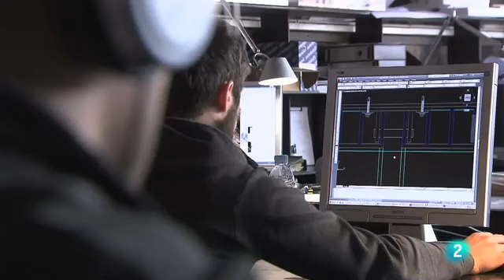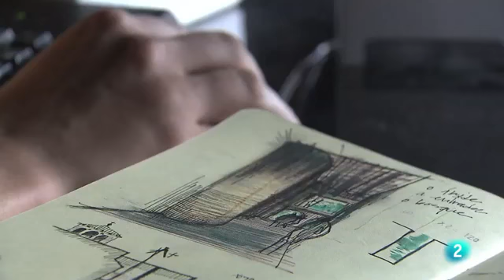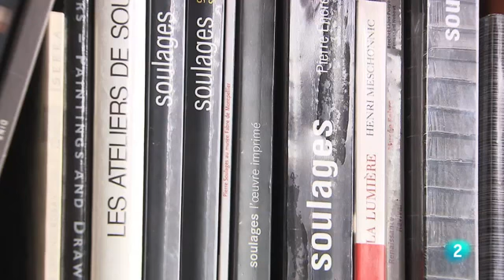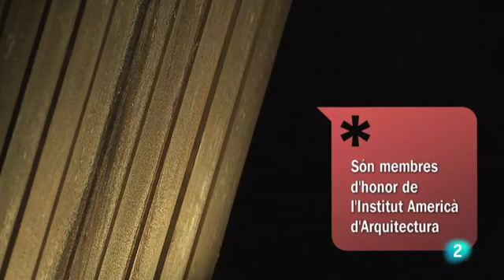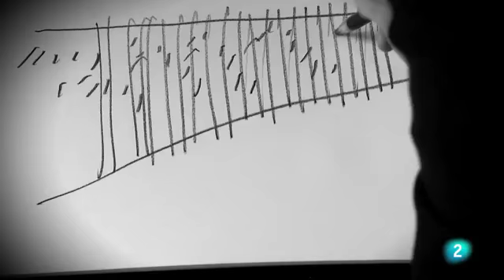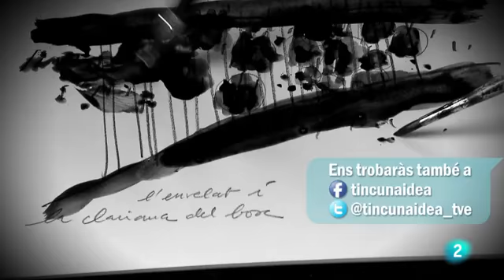Tinc una idea - Persones: Arquitectura internacional de d'Olot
09 maig 2013

RCR Arquitectes es un estudi 'arquitectura espanyol, fundat per tres arquitectes d'Olot, on hi tenen l'estudi. Els seus fundadors, Ramón Vilalta, Carme Pigem i Rafael Aranda viatgen arreu del món reivindicant una arquitectura genuïna, que valori el paisatge i la llibertat. La seva contribució en la arquitectura i la societat els ha portat a ser anomenats membres d'honor de l'Institut Americà d'Arquitectura i del Reial Institut d'Arquitectes Britànics.
Carme Pigem, cofundadora RCR Arquitectes, ens explica "Per mi l'arquitectura és l'art de construir tots els espais on transcorren cada un dels instants de les nostres vides"